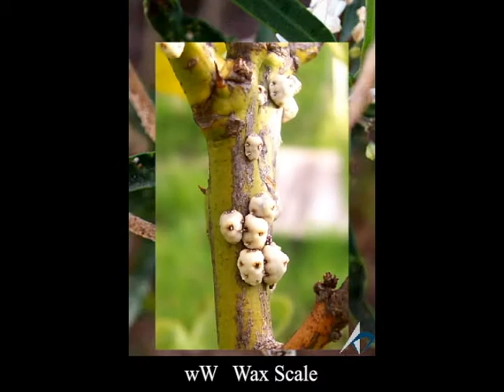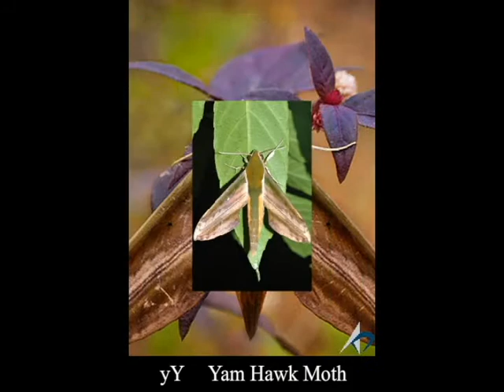A-Z Insects & Bugs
AD Worldwide-Tech Co. Pvt. Ltd. thrives on the motto "Journey to Serve Best". We are ISO 9001:2008 Certified Company. The Company provides service in the domain of Engineering and Creativity with diversified usage of Information Technology. Our team is intellectually talented with young & experienced professionals who are dedicated and inclined towards the best client support and services since 2011. AD Worldwide-Tech provides end-to-end Solution, Support, Services on Customized Software, Website Designing and Development, SEO/SMO/PPC/HTML Flier, Bulk Mail, 2D/3D Graphic Designing, Mobile Applications, Home and Office Automation, Audio/Video Convergence and IT Infrastructure Solutions to Clients.